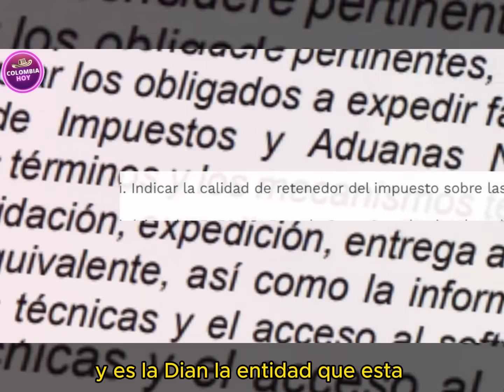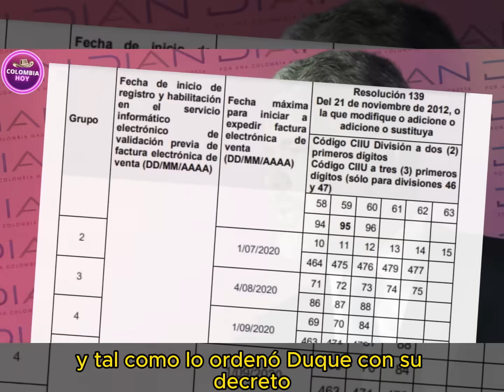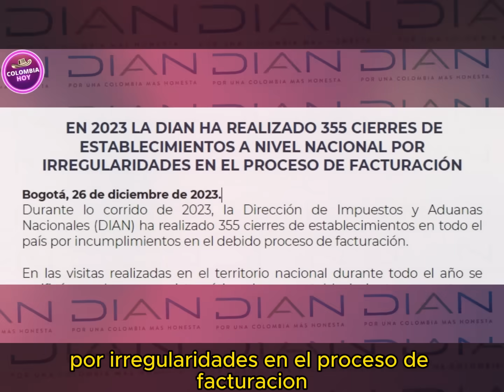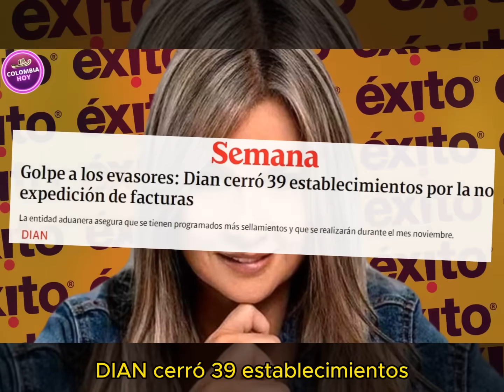Bolívar le cerró la boca a Vicky Dávila